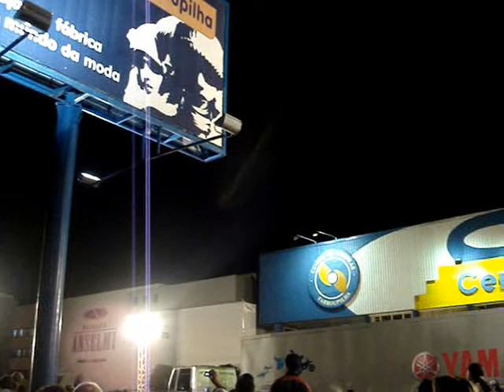Yamaha Fest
Moto Grupo Wolverine´S